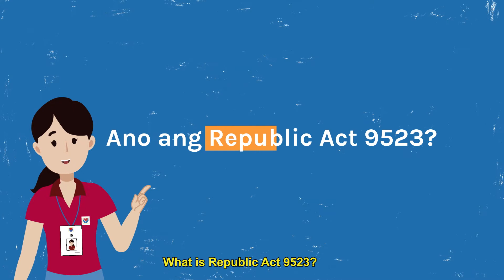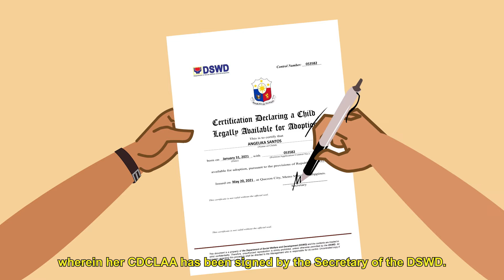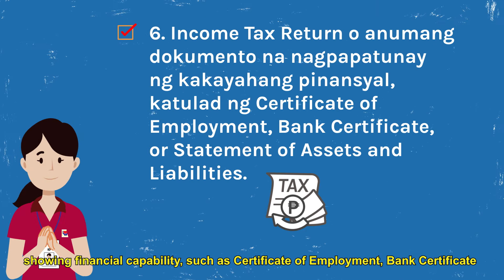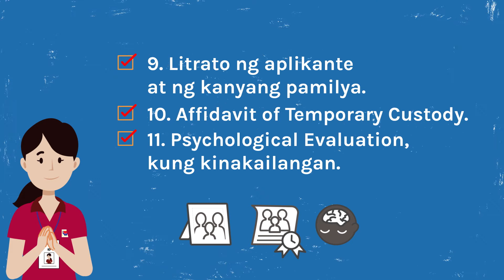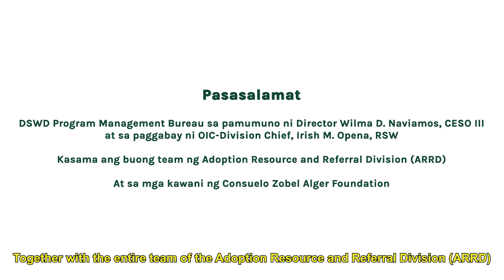CONSUELO DSWD ADOPTION 2021 W/ SUB